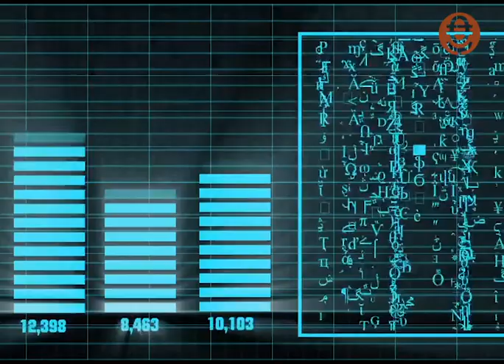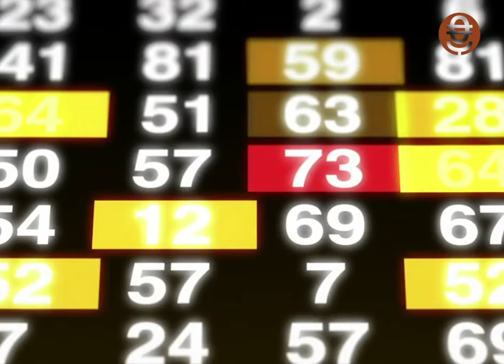¿Qué son las smart factories? Capítulo 3 de la Digitalización de las empresas con Silvia Leal